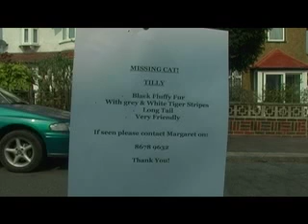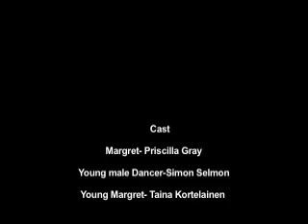Missing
Short Film Written and Directed by Kim Rose Lewis